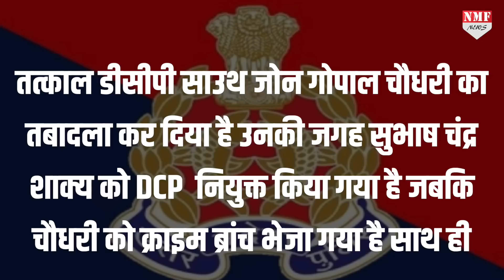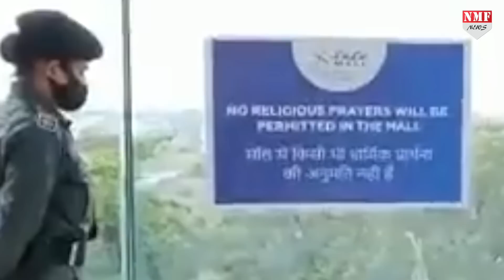Lulu Mall controversy को लेकर सख्त Yogi, DCP और SHO पर की कार्रवाई!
लखनऊ के लुलु मॉल से रोजाना जुड़ते जा रहे विवादों को लेकर एक्शन में योगी सरकार,DCP और SHO पर गिरी गाज!

NIVEDITA
ASHU